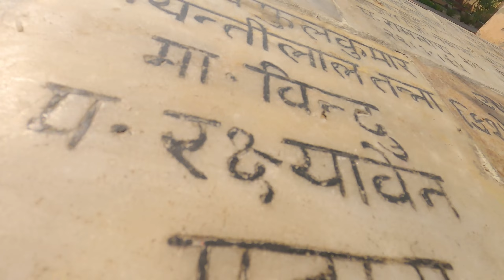Gokul Tour | Nand Mahal, Nand Bhavan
Hello Everyone

Card Used In GoPro

Extra Battery For GoPro

GoPro Dual Charger

Nikon D5300 I Use D5200 Which Is Discounted From Nikon But Its worth

Nikon Kit Lens AF-P 18-55mm Lens

Simpex Tripod for Camera

Gorilla Pod

SSD Hard Disk